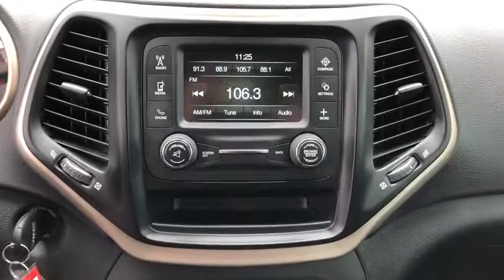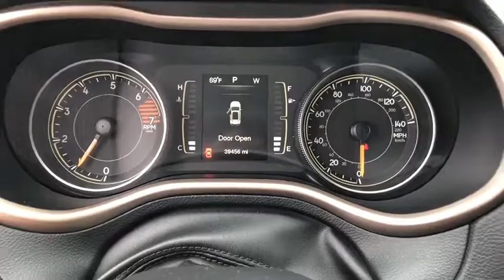2016 Jeep Cherokee Portland, Beaverton, Vancouver, Gresham, Hillsboro, OR 2038459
Deep Cherry Red Crystal Pearlcoat Used 2016 Jeep Cherokee available in Portland, Oregon at Nissan of Portland. Servicing the Beaverton, Vancouver, Gresham, Hillsboro, OR area.
2016 Jeep Cherokee FWD Sport - Stock#: 2038459 - VIN#: 1C4PJLAB1GW265532

CARFAX 1-Owner, GREAT MILES 39,413! FUEL EFFICIENT 31 MPG Hwy/22 MPG City! iPod/MP3 Input, Bluetooth, ENGINE: 2.4L I4 PZEV M-AIR CLICK ME!  KEY FEATURES INCLUDE iPod/MP3 Input, Bluetooth. Jeep Sport with Deep Cherry Red Crystal Pearlcoat exterior and Black interior features a 4 Cylinder Engine with 184 HP at 6400 RPM*.   OPTION PACKAGES ENGINE: 2.4L I4 PZEV M-AIR Tigershark, California Emissions, TRANSMISSION: 9-SPEED 948TE AUTOMATIC (STD). Rear Spoiler, MP3 Player, Keyless Entry, Child Safety Locks, Electronic Stability Control.   VEHICLE REVIEWS Edmunds.com's review says The Cherokee features one of the better backseats in the compact crossover class. Not only does it recline, but it also provides for fore-and-aft adjustment, and the high-mounted bench supports adults' thighs without pushing their heads into the rafters..   BUY WITH CONFIDENCE CARFAX 1-Owner   Pricing analysis performed on 7/30/2019. Horsepower calculations based on trim engine configuration. Fuel economy calculations based on original manufacturer data for trim engine configuration. Please confirm the accuracy of the included equipment by calling us prior to purchase.